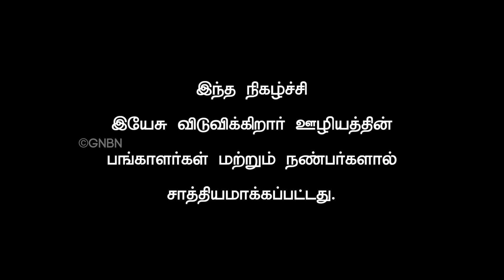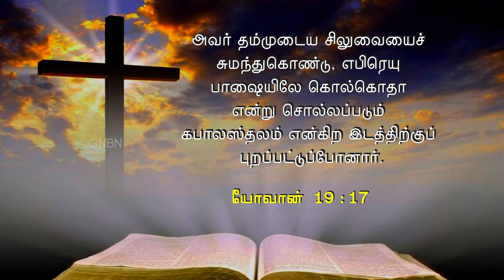ரோம சாம்ராஜ்யத்தின் கொடூர தண்டனை !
சிலுவையில் சிந்தின இரத்தம் எதற்க்கு?